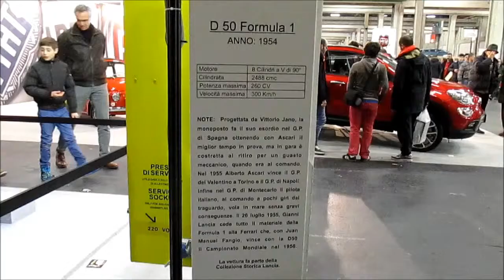15 Febbraio 2015 - Auto e Moto Retrò - D50 Formula1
La D50 Formula 1 ripresa durante Auto Moto Retrò 2015 Svoltasi a Torino.